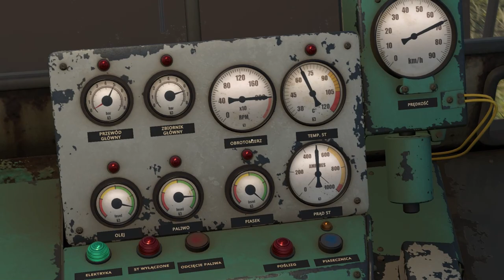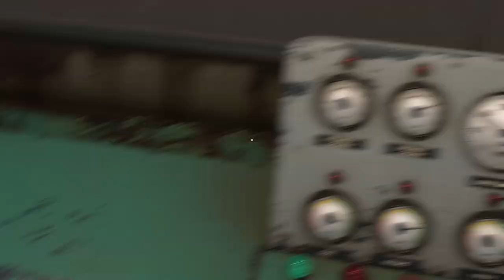Derail Valley (tryb Realistyczny) #12 Transport pojazdów drogowych (cz.2/5)